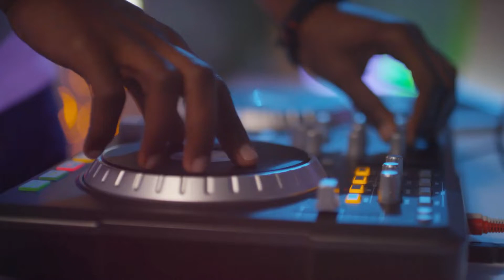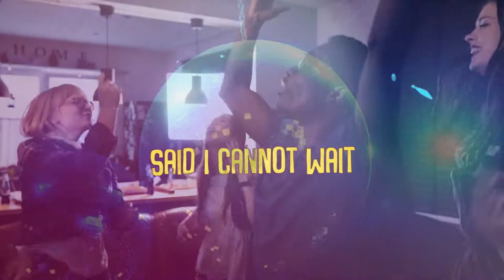King Vicious - Overboard (Official Lyric Video)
Title: Overboard
Artist: King Vicious
Arranged by: Malik Smith and Tyreke Lewis
Produced, Mix and Mastered by: Vicious Entertainment